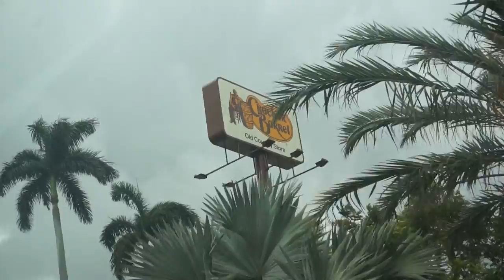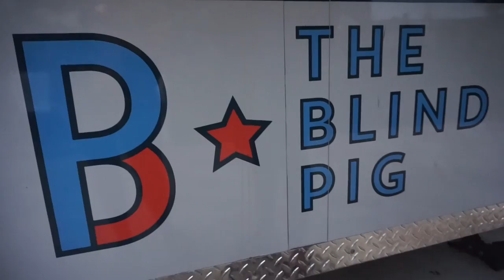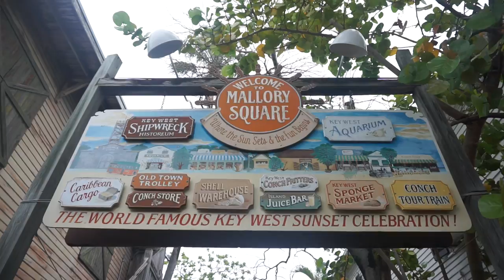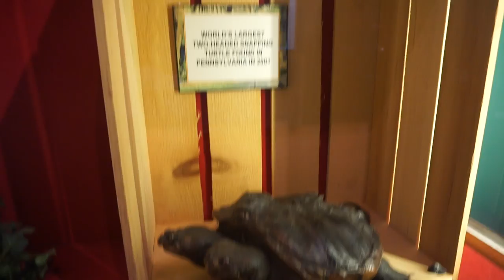WE MADE IT TO KEY WEST! | FLORIDA DAY 1 & 2